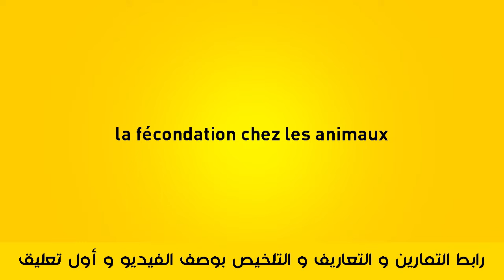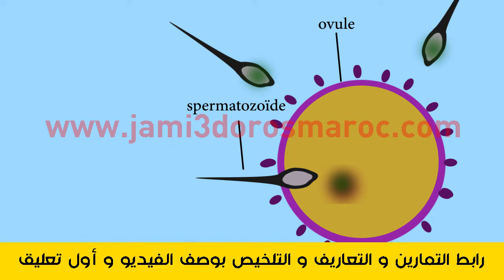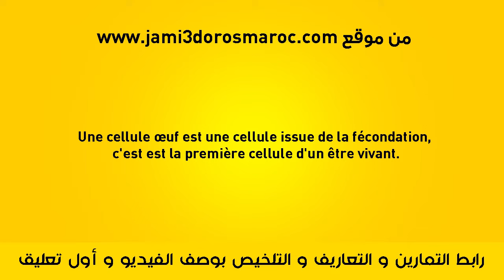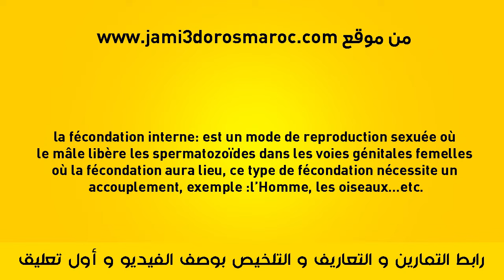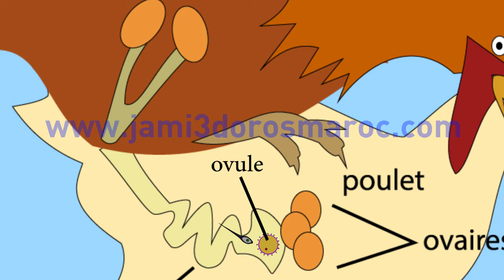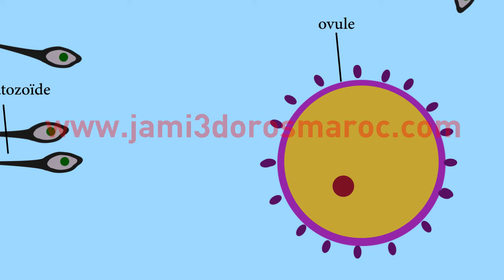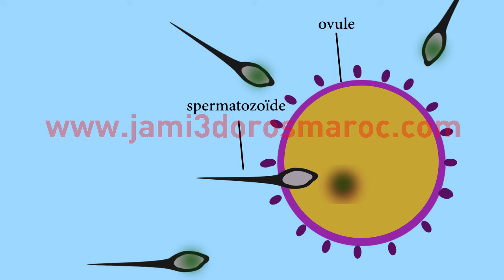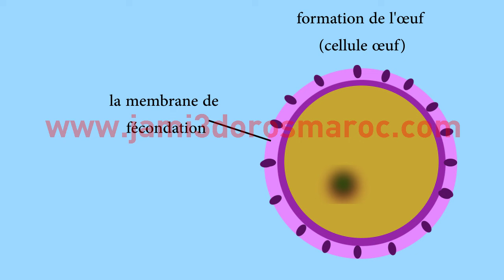la reproduction chez les animaux 2 année college partie2: la fécondation chez les animaux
exercices corrigés: la fécondation chez les animaux
les chapitres:
00:00 présentation
01:09la fécondation chez les animaux
03:28la cellule œuf
04:29la fécondation interne et la fécondation externe
07:43la fécondation chez la poule
08:48la fécondation chez l’Oursin
10:27les étapes de la fécondation
la reproduction chez les animaux 2 année collège pdf
la reproduction chez les animaux 2 année collège exercices
la reproduction chez les animaux 2ac
la reproduction chez les animaux svt 2 année collège
la reproduction chez les animaux 2 année college pdf
la reproduction chez les animaux cours 2eme année college
exercices sur la reproduction chez les animaux 2ac
la reproduction des animaux cycle 2
la reproduction chez les animaux cycle 3
la reproduction des animaux cycle 3
la reproduction des animaux 4eme
la reproduction chez les animaux 5eme
la reproduction des animaux 5eme
la reproduction des animaux 6ème